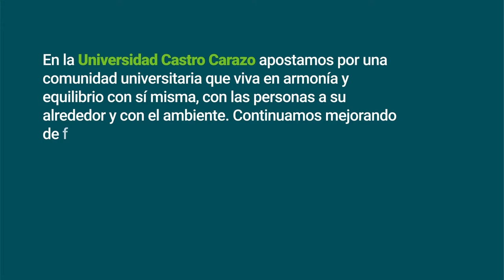Modelo Educativo - Universidad Castro Carazo